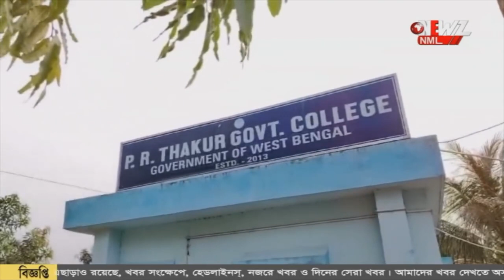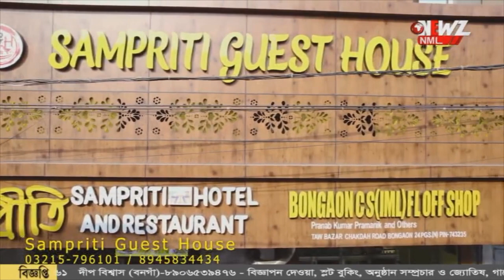ঠাকুরনগর বিশ্ববিদ্যালয় নিয়ে ফের বিতর্ক।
ঠাকুরনগর বিশ্ববিদ্যালয় নিয়ে ফের বিতর্ক। প্রাক্তন উপাচার্যের বিরুদ্ধে অভিযোগে সরব বর্তমান সহ উপাচার্য।